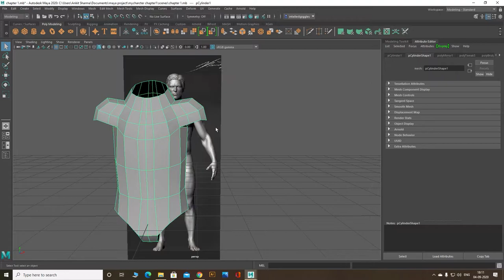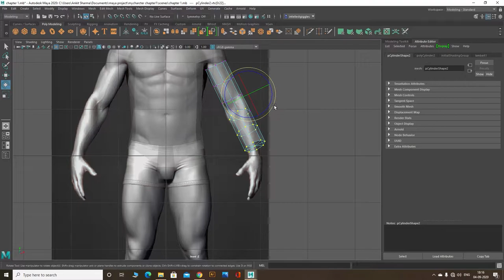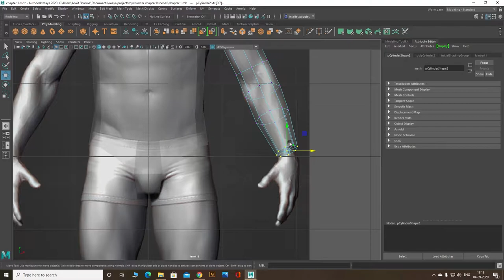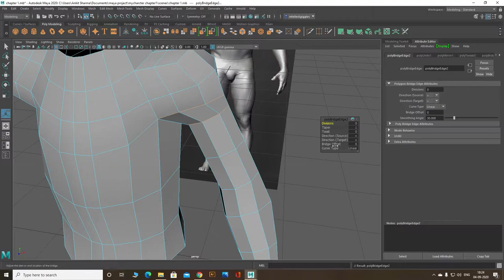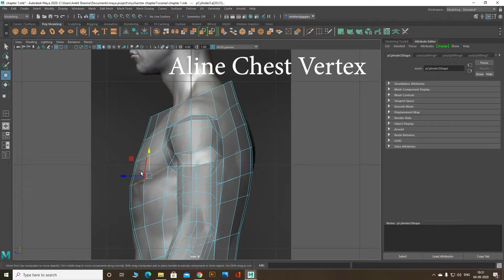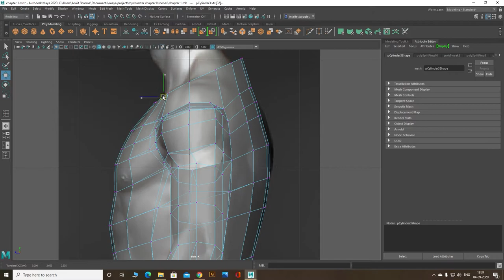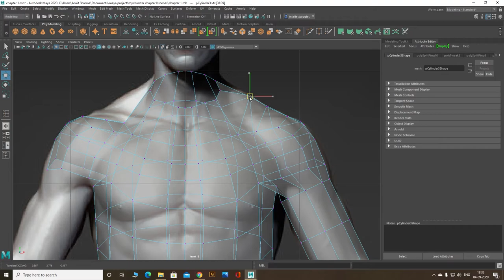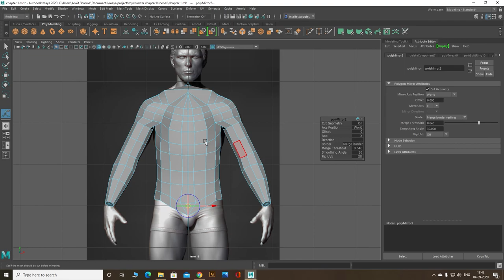2 . ARM Modeling in 3D Maya | 3D character Modeling Photo Realistic| ARM Planner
Hello, everyone THis is the Full courses playlist on 3D  Character Modeling in Maya. It starts with Basic and goes up in advance to Tools and Tricks of Maya
In this video, I am working on the ARM of the Body.

Ref. images

Daily 3D character Modelling using 3D Maya.
join and learn and create with me.